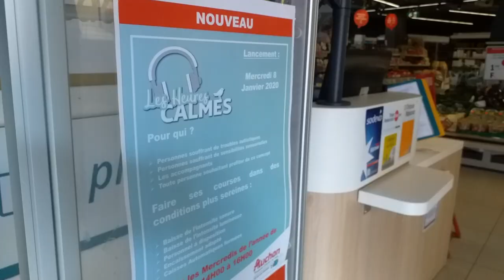Deux "heures calmes" pour permettre à tous de venir faire ses courses - Actu Toulouse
Depuis le 8 janvier 2020, le magasin Auchan situé sur les allées Charles de Fitte a mis en place deux "heures calmes". Avec une baisse de la lumière et du son, l'idée est de permettre aux personnes souffrant de troubles autistiques de pouvoir venir faire ses courses.